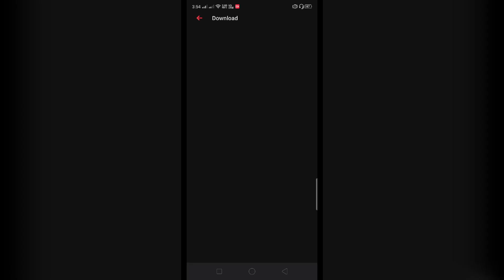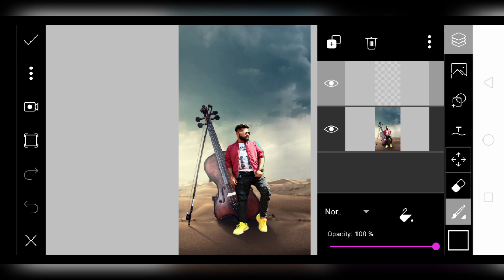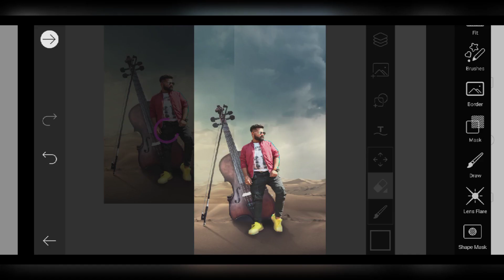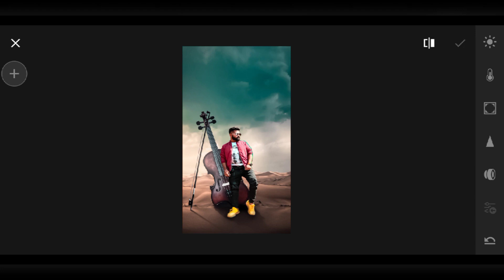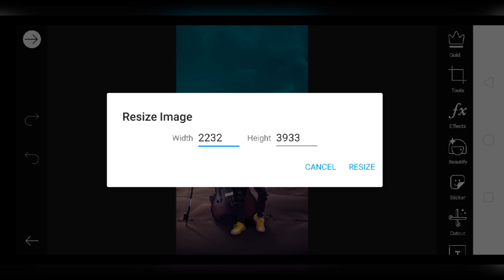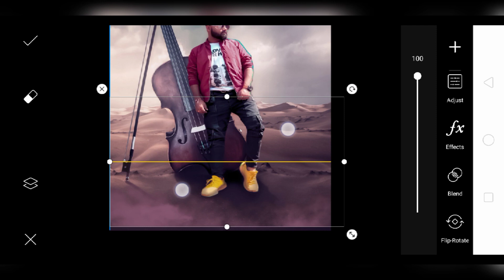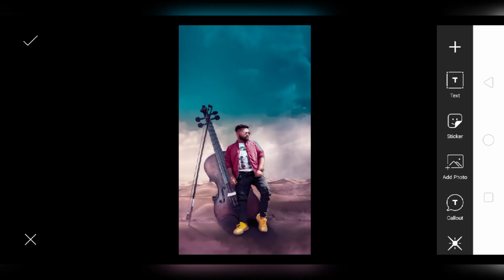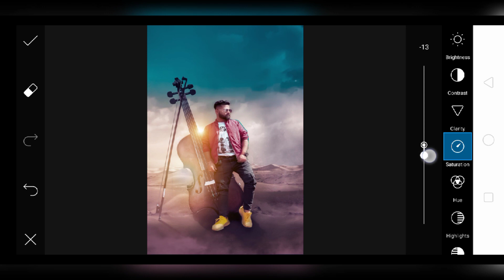Photo Editing | Violin Boy Picsart Photo Manipulation Video Tutorial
Topic - Picsart Photo Manipulation
Hello Guys today we are make violin boy picsart photomanipualtio photo editing video, Let's see how we will edit this picture. So let's start this video.
Music Credit - NCS Music Released